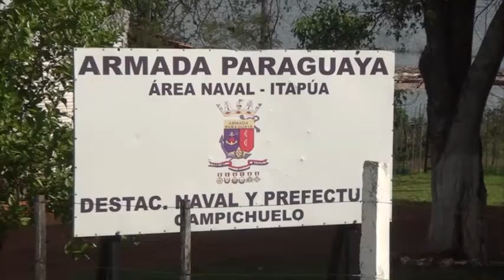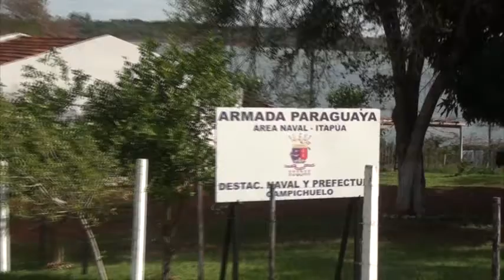Reactivan servicio de lancha entre Campichuelo y Candelaria (Argentina)